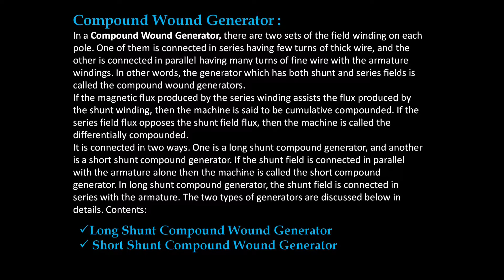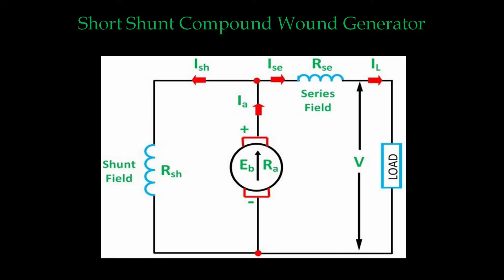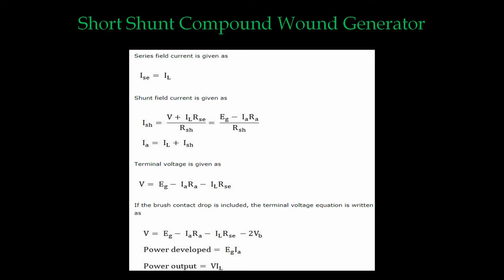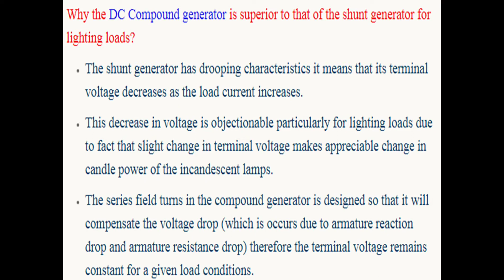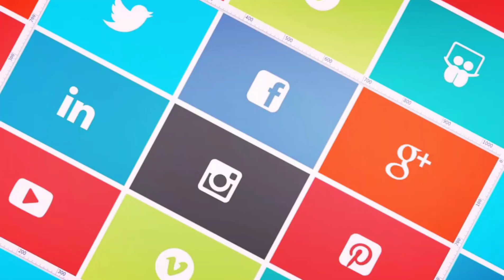Characteristics Of DC Compound Generator (Or) Motor